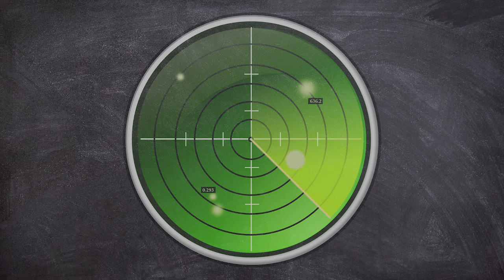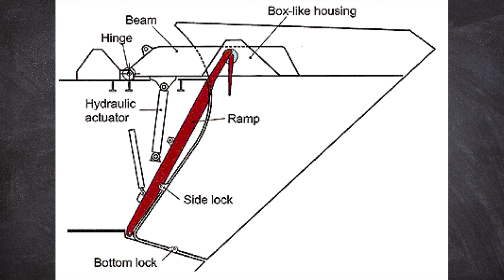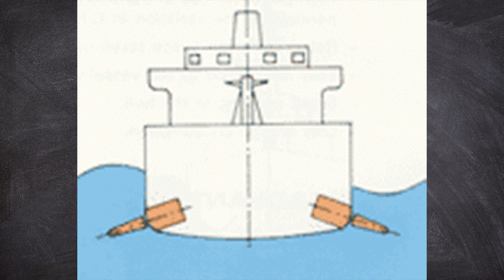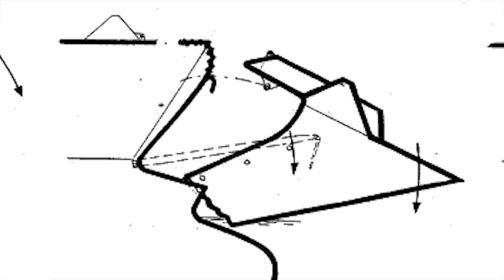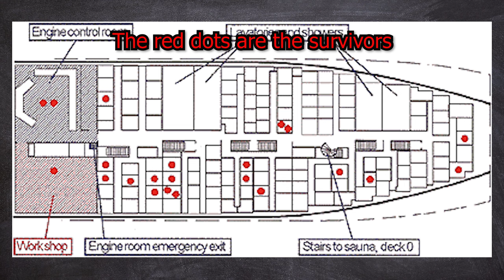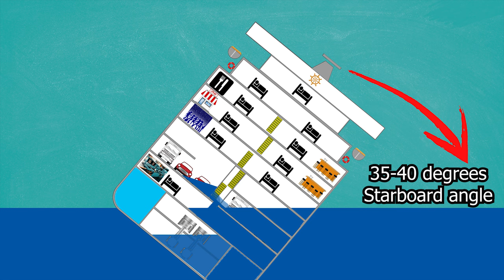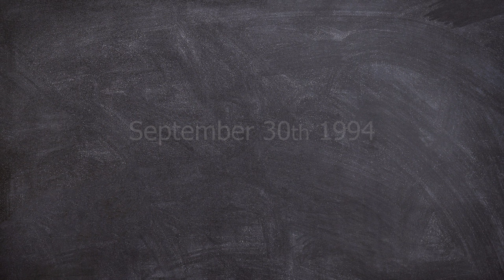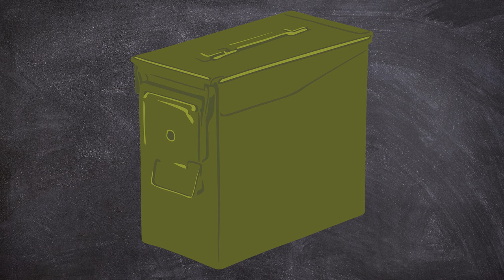The sinking of ESTONIA, the un/solved mystery! (n.13) (ENG) TD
Dear friends,
in this video I tell you the tragic story of the ferry Estonia, one of the worst shipwrecks in peacetime history.
The official reports of the time speak of structural damage to the bow of the ship, but even now there are those who are studying the dynamics of the accident which, according to some, could reveal background of military interest.
In the video I stick to the official reports, but who knows if in the future I will have to update you with a new video on this huge tragedy!?

Credits:
Final Report on the capsizing on 28 September 1994 in the Baltic Sea of The RO-Ro Passenger vessel MV ESTONIA
JAIC
Helsinki December 1997

Final Report
Research Study on the Sinking Sequence of MV Estonia
SSPA Consortium
SSPA Research Report No. 134, 2008

Technical Summary of the Investigation on The Sinking Sequence of MV Estonia
21 May 2008
Safety At Sea Ltd

HSVA Report No 1663
Research Study on the Sinking Sequence
and Evacuation of the MV Estonia - Final Report
Hamburg, May 05, 2008

Modern analysis methods for Estonia investigations
The 2021 estonia investigation initiative
Lars Ångström
Björn Arvidsson

The MS Estonia Shipwreck Revisited
New Developments in the Protection of Underwater Cultural Heritage in the Northern Baltic Sea
Alexander Lott
University of Tromsø
University of Tartu

The “In-Between Land” of Suspicion and Ambiguity: Plotting the MS Estonia Shipwreck
Sorokin, Siim.

Non conclusive damage explanation, damage on the forward bulkhead of MV Estonia
The Independent Fact Group

Republic of Estonia
Safety Investigation Bureau
M/S Estonia

‘Exposed bedrock could have caused holes in MS Estonia’s hull’
by Mariska Buitendijk  Dec 1, 2021

Heiwa Co
European Agency for Safety at Sea
Anders Björkman

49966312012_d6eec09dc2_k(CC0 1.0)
Janne Ranta

Accident Investigation Board Finland.

2539px-Record_sea_ice_in_Gulf_of_Finland_2003c(PD)
NASA

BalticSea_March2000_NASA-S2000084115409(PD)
NASA

Silja_Europa_2005(PD)
bbx